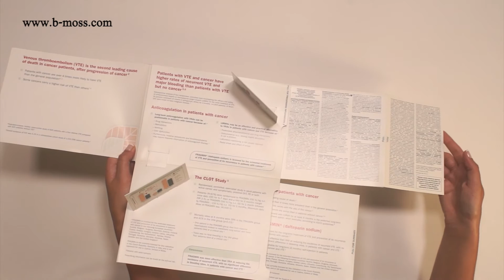Sales Aid w/Multiple Pop-ups and Sliders